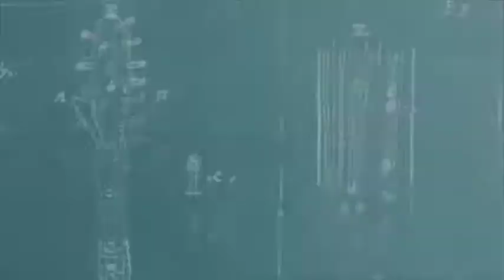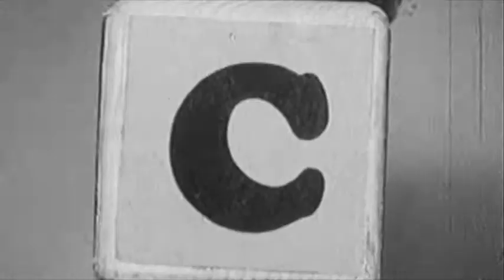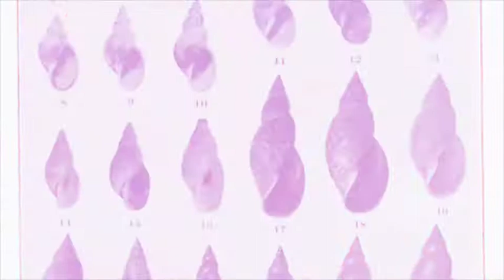μN Artists Adam Evans & Alec Morton Research by Dr. Tim Rogers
μN
Artists Adam Evans & Alec Morton
Research by Dr. Tim Rogers
μN is a piece of work that deals with the concepts of species and biodiversity and our ability to break down and understand these complex ideas through science and mathematics. We tried to maintain a human perspective and visualise the ideas presented in Dr. Tim Rogers’ talk The Species Paradox about the way modern science and mathematics are breaking down the reasons why and how speciation occurs across space and time. μN is a representation of our relationship with every other species in existence and a celebration of the ongoing human endeavour to understand our environment and the creatures with
Run time: 3:00min